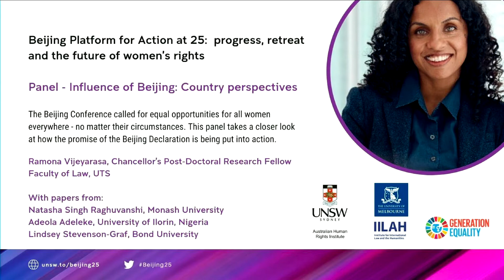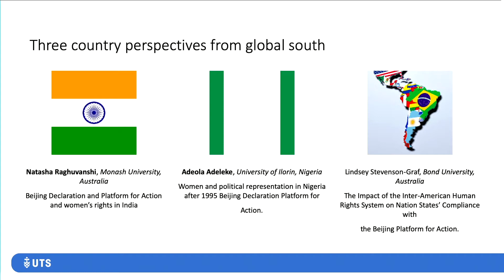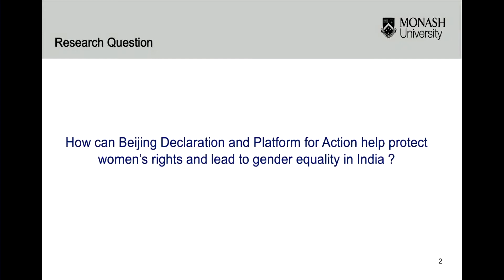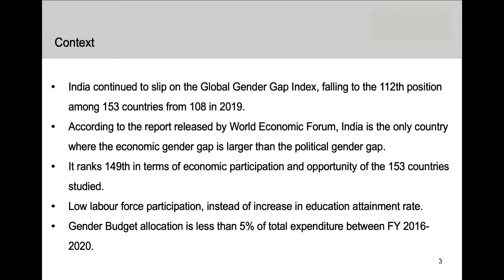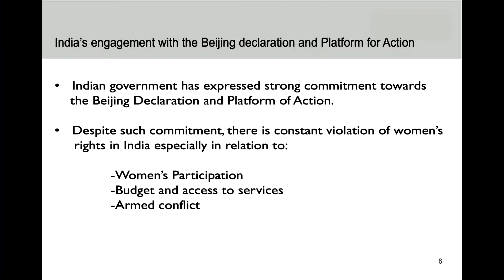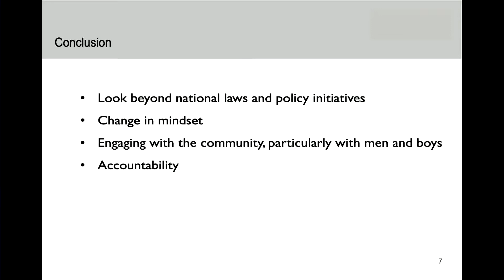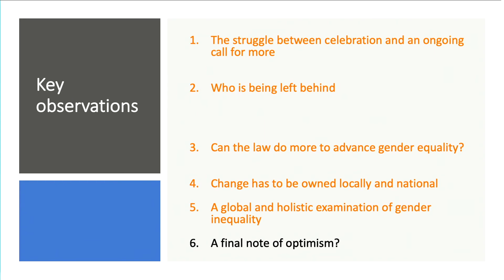Beijing Platform for Action at 25 - Influence of Beijing - Country Perspectives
The Beijing Conference called for equal opportunities for all women everywhere - no matter their circumstances. This panel takes a closer look at how the promise of the Beijing Declaration is being put into action.

In this video, Dr Ramona Vijeyarasa (Chancellor's Post-Doctoral Research Fellow Faculty of Law, UTS) chairs a panel with papers from:

- Natasha Singh Raghuvanshi, Monash University
- Adeola Adeleke, University of Ilorin, Nigeria
- Lindsey Stevenson-Graf, Bond University

To mark the occasion of Beijing +25 and to consider the influence of the conference and outcome documents, the Institute for International Law and the Humanities, Melbourne Law School together with the Australian Human Rights Institute, UNSW Sydney, co-hosted a conference on 3 December 2020 to consider the advances, and retreats, in the situation of women internationally over the past 25 years.

Visit the conference website  for more information and to explore the full program: unsw.to/beijing25